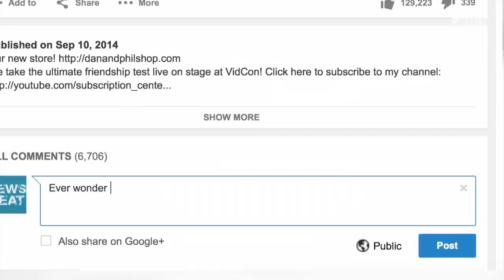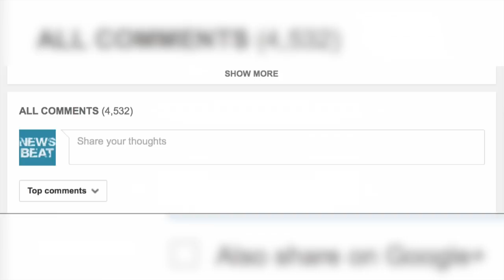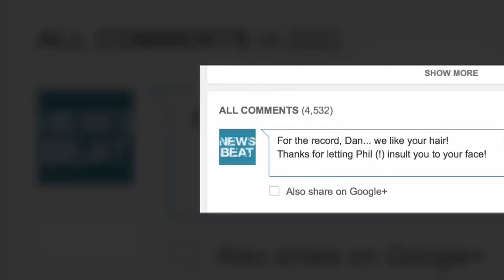Dan and Phil read out most insulting tweets | BBC Newsbeat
As part of Radio 1 Newsbeat's week of reports on cyber bullying, YouTubers Dan and Phil talk about the insulting tweets they've received online and how they deal with it.

"You can ignore it, you can block it. You are in complete control of how people interact with you on the internet" says Dan.

Phil says: "You've got to learn to distance yourself from what people are saying because you don't know who these people are."

Video Journalist: Declan Harvey

NEWSBEAT'S TOP VIDEOS